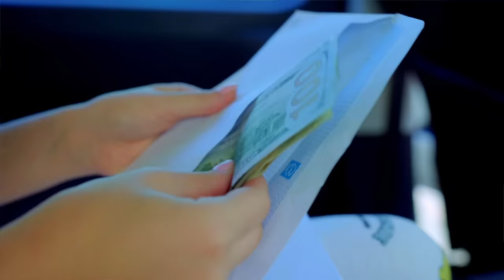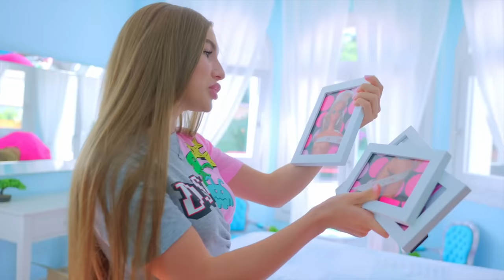¡MEJOR RENOVACIÓN DE DORMITORIO! ¡DIANA SORPRENDIÓ A SU MEJOR AMIGA CON NUEVA HABITACIÓN!